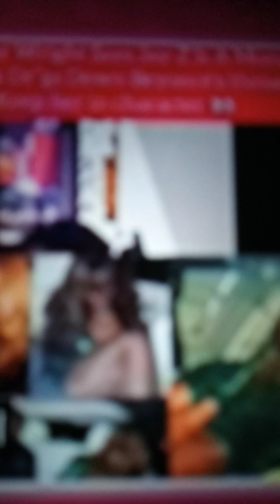Jaguar Wright vs Jay-Z in demonic force. Jag is his demon too!!!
Jag ( Jackie) is on point! Jay-Z has had a lot of death around him. The spiritual bullet is being serve to stop the demonic rituals in the music industry!
 Beyonce death will serve him greater power. Jay-Z owns Beyonce soul!
  Listen to the music lyrics!!!